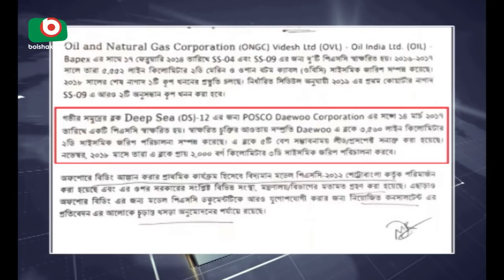বঙ্গোপসাগরে গ্যাসের মজুদ প্রায় নিশ্চিত | Gas in Bay of Bengal | Latest Bangla News | Fahim | 16Sep18